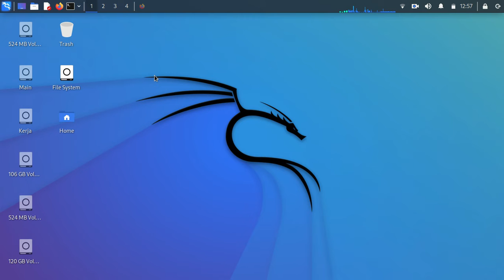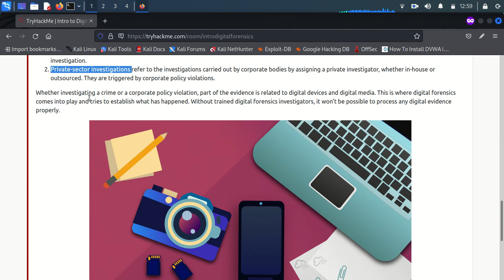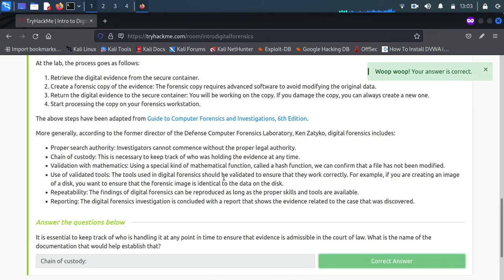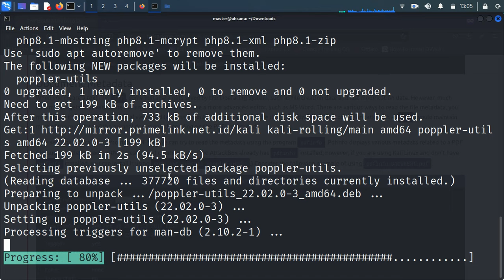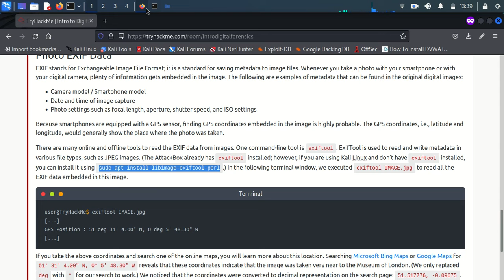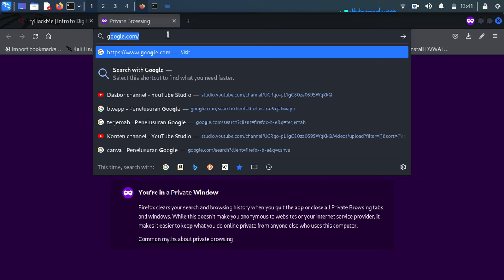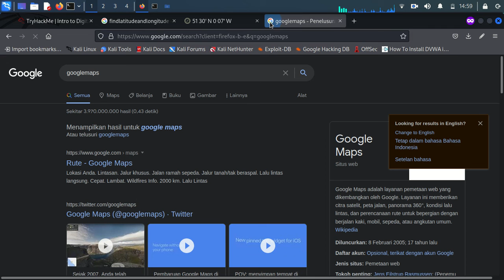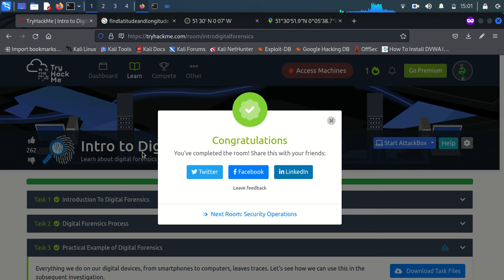TryHackme | Intro to Digital Forensics - Introduction to Defensive Security Walkthrough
Bismillah, hello friends, this time I will share a short tutorial on Intro to Digital Forensics - Introduction to Defensive Security Walkthrough, hopefully it will be useful.